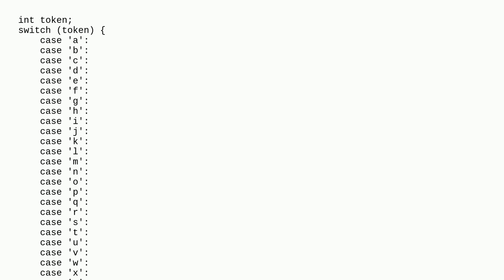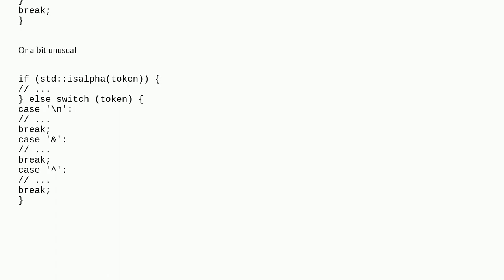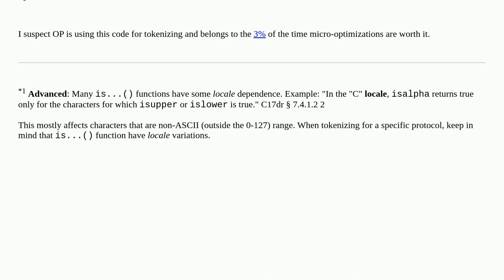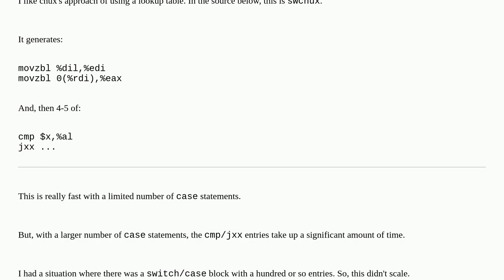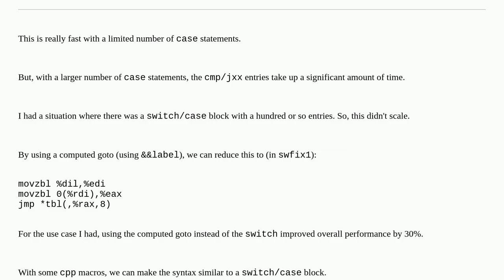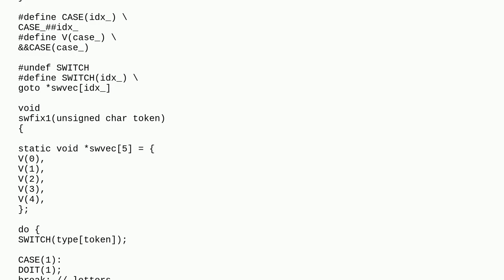C/C++ use a switch case match all alphabet [closed]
A special thanks goes out to the community

  c c++